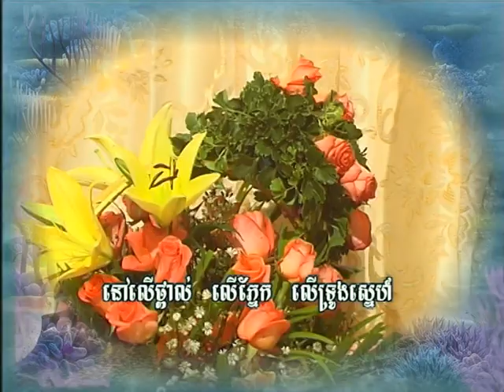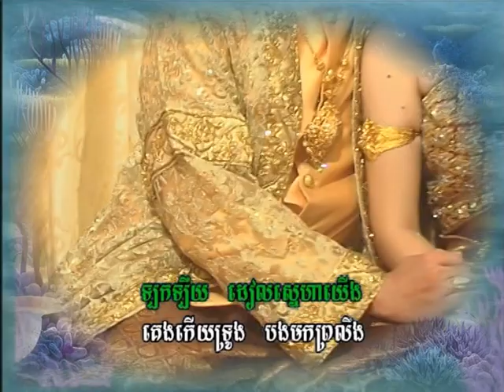Lay Gech Wedding 06